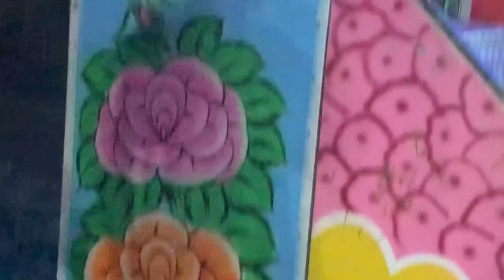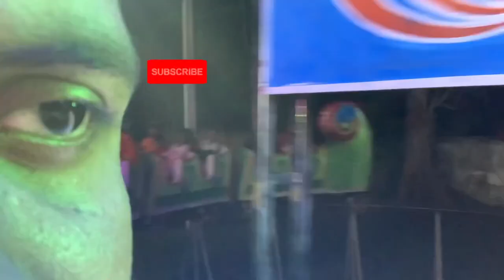చివరి రోజు జాతర లో చాలా హడావిడి 😀 | బాతు రైలు ఎక్కాము | శ్రీరామ నవమి ఉత్సవాలు